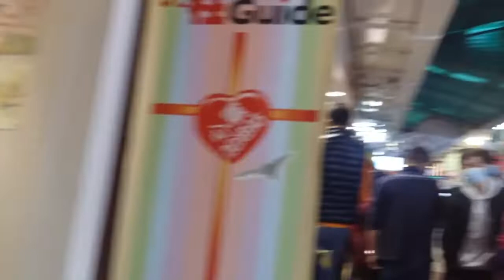PA TOUR IN STANLEY SEASIDE & PLAZA.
Simple cooking,how to cook hong kong food.